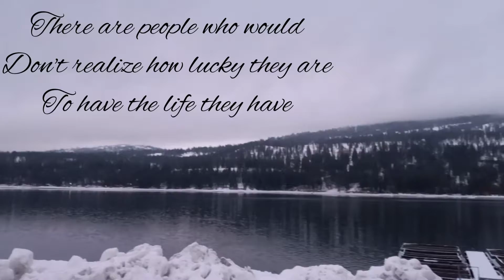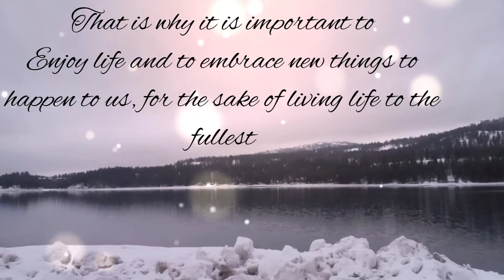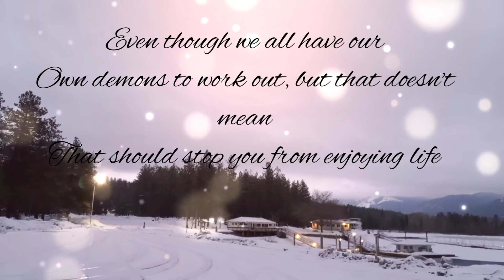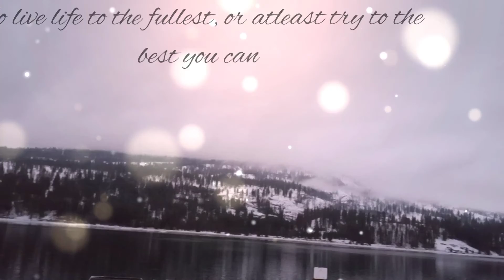Columbia River day dreaming...